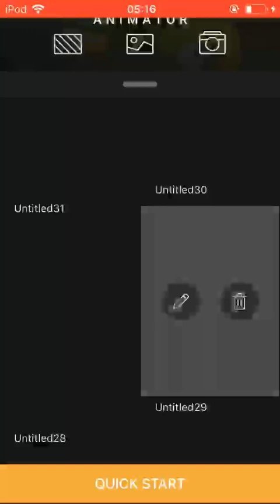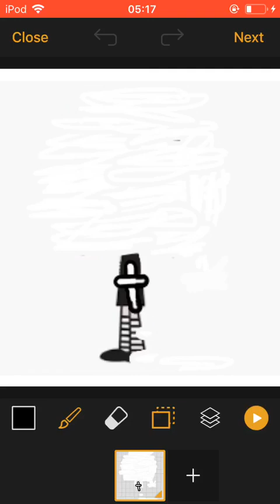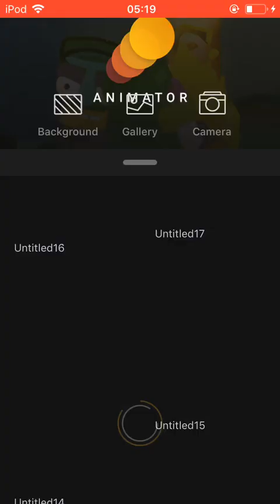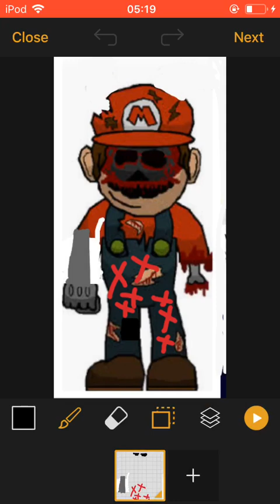Five nights at lincholns 3 extras menu /more